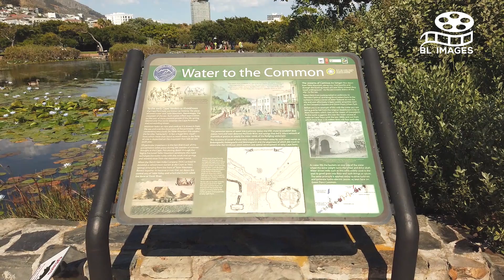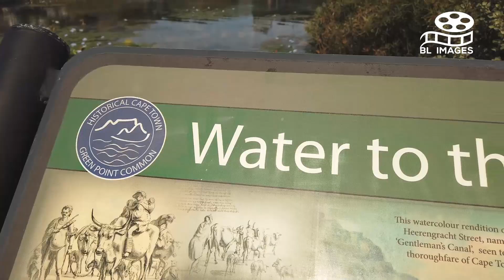Green Point Common Water Wheel: Eco-Wonder in Cape Town 🌿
🌍 Explore the eco-friendly marvel of the Green Point Common Water Wheel in Cape Town, South Africa. This video takes you on a journey through this sustainable initiative, showcasing how it contributes to the city's commitment to environmental consciousness. Witness the beauty of innovation at the heart of Green Point! 🍃 CapeTownEcoTour GreenLiving SustainableCities 🌐✨